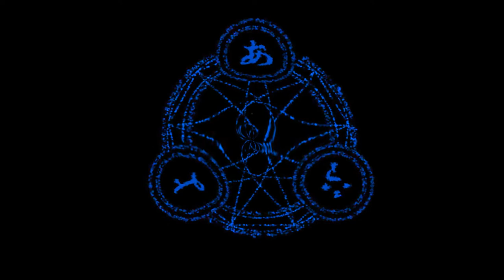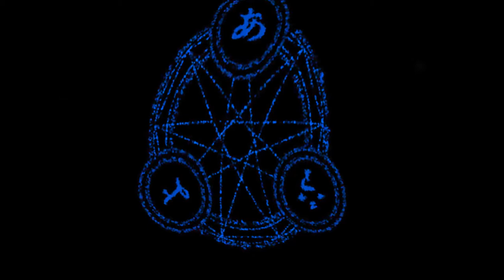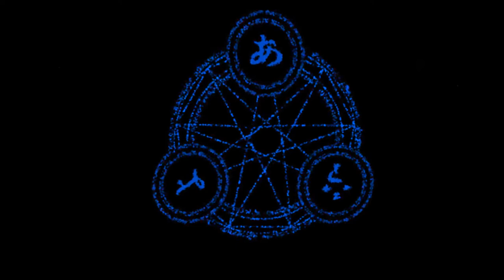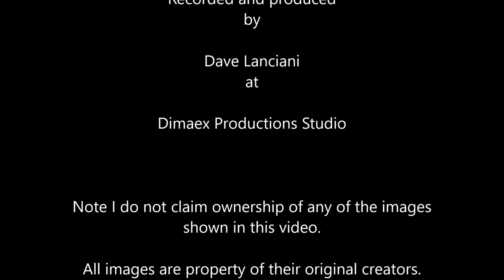Abjuration of the Black Goddess Suite - Dimaension X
A long conceptual piece of blackened atmospheric death metal -  with spoken-word narrated sections (generated by an online text-to-speech generator).

This is the revised and improved version of this piece of music.  I got rid of the original spoken-word parts, and replaced it with phrases from the ancient Egyptian Book of the Dead.  I think it works a bit better than the original, not to mention I couldn't find the original author of the poem I used in the first edition to credit them properly.

I began recording the metal parts last September, in small sections, each only about 20 seconds in length.  I completed 65 separate sections that I planned to edit together at a later date.

The ambient sections are actually my Dark Drone 1 piece that I've further chopped up and edited, added additional effects, etc.

And finally, I downloaded a bunch of images that I thought fit the overall style, edited them a bit, and threw them together in the video.  I do not claim any ownership rights to the various images.